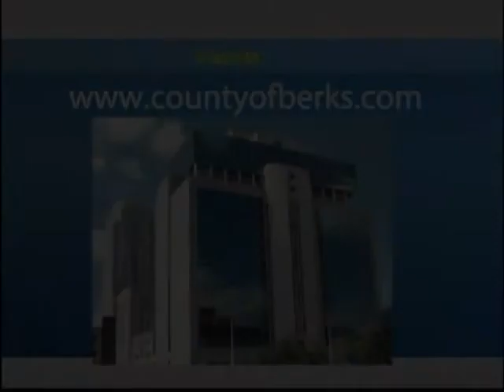County of Berks Commissioners Meeting 8-23-18